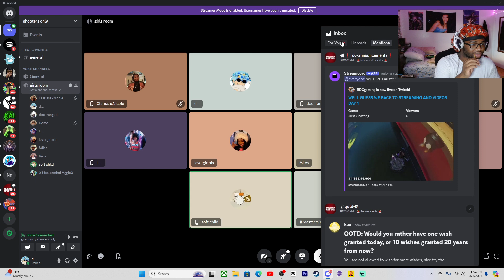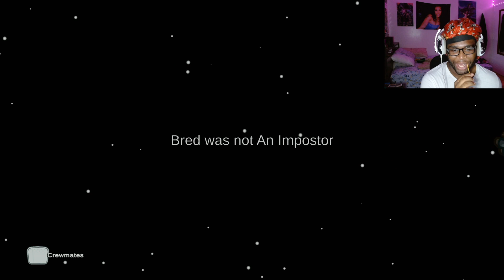HONESTLY MY BEST IMPOSTER RUN EVER !!!!!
IM A TOP TIER IMPOSTER ONG